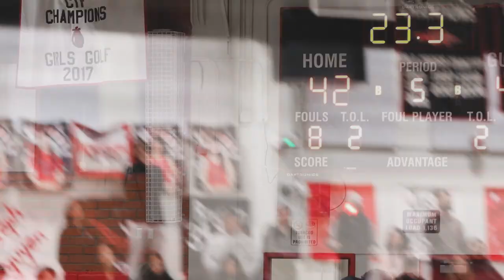Troy Basketball Highlight Reel 2022-23